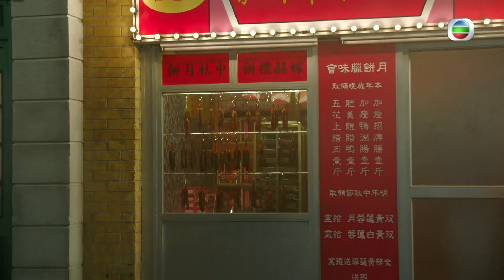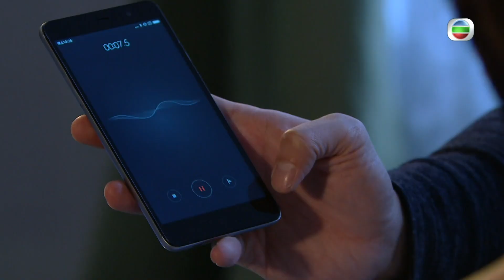誇世代｜第27會集劇集精華｜有一種浪漫叫臘腸煲仔飯｜張繼聰｜歐陽震華｜陳豪｜李佳芯｜吳業坤｜浪漫｜搞笑｜電視劇｜劇集｜TVB港劇精華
【 誇世代 】第27集精華 有一種浪漫叫臘腸煲仔飯
尚董( 馬海倫 )呢啲人生大贏家，一出世已經係有錢人贏在起跑線，但竟然同臘腸煲仔飯呢啲平民嘢食有情意結？佢同Walking( 張繼聰 )講起一段浪漫往事……

誇世代｜星期一至日晚上 12:05 AM｜翡翠台

Like + Follow = 緊貼 TVB 各劇集及藝員動態！